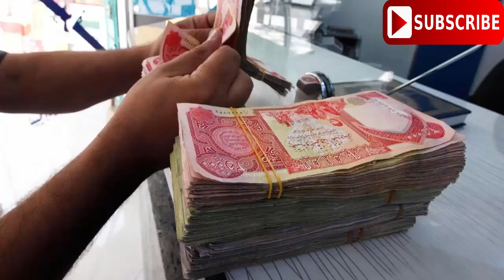Utmost Strangest Currency_ Yap Island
In this video we came up with the utmost strange currency of  Micronation Island.

VIDEO CREDIT:

This video is under the creative common licence , Hence with their permission we are uploading their video on our channel. But the whole credit of video goes to  :Zeeshan Ahmad tv CHANNEL.